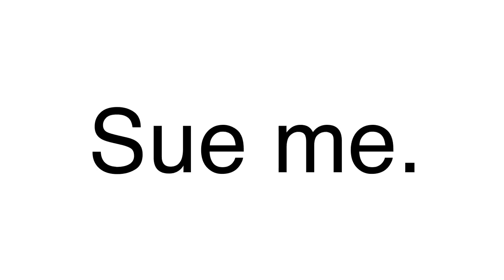Cookie the Pug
Adventures in pug ownership. This week's animation: Stories about my pug, Cookie. She's not dumb, she just has dumb priorities.